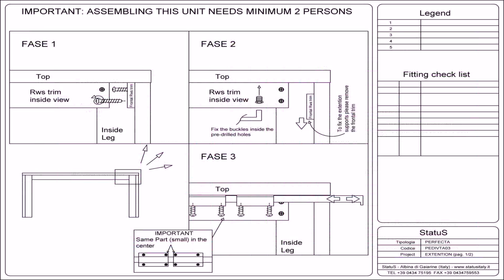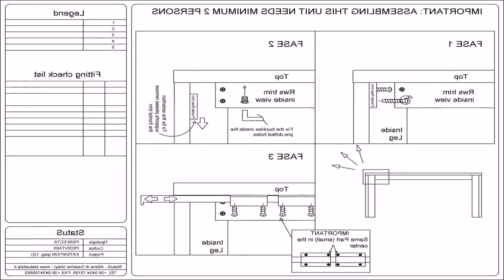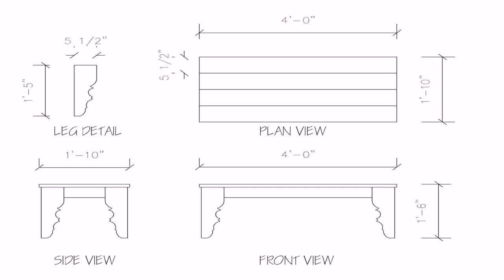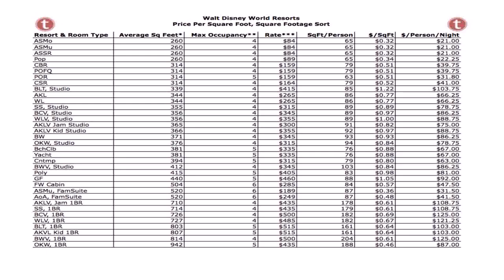Home Design Room Sizes (see description)